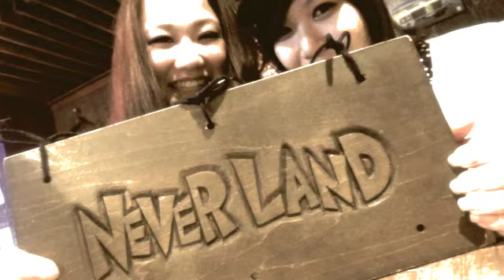THE BEST OF NEVERLAND 2011 Opening PV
ネバラン祭のオープニングPVです！